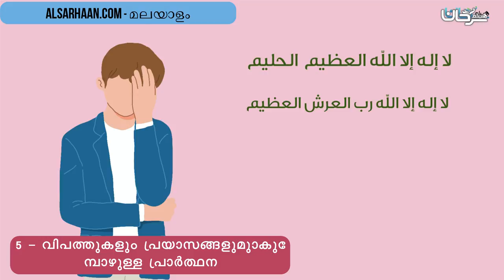5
تزكيات بعض العلماء للشيخ هيثم سرحان حفظه الله:
🌴و لا ننسى الصغار أيضا يمكنهم متابعتنا على :
قناة أتعلم وألعب Learn & Play Играй и учись :
تطبيق أندرويد:
Collège du Sunna
Школа «Сунна»